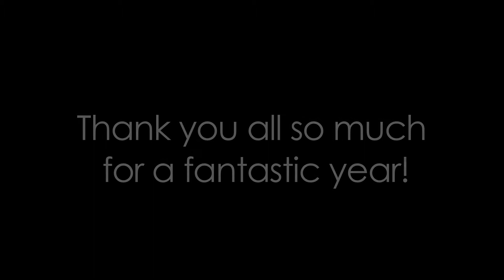CSULB CKI 2011-2012 Recap